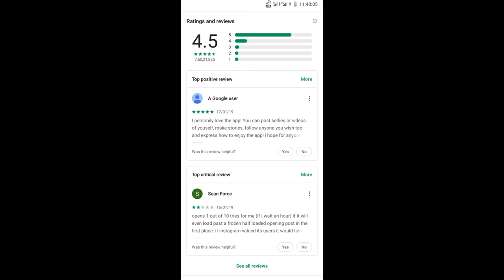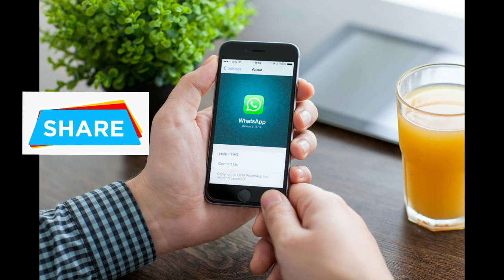Tech News 18 || Redmi, Vivo, Poco, What's app, Motrola, Etc..... || By Tech with Sandeep || Telugu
This Channel is About To Express My Knowledge To Everyone Through YouTube as a Medium.
We Need Your Support and Blessing.